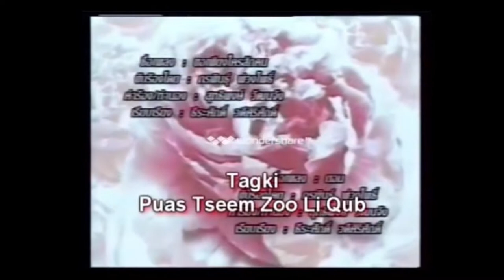Tag Kis Puas Tseem Zoo Li Qub (Better Sounding)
Lakorn: Tag Kis Puas Tseem Zoo Li Qub (Bo Tun Turns )
Starring: Johnny Anfone, Ning Kullasatree, Kade Tarntup, Jirawan Techahruvichit (Earn), & Sinitha Boonyasak.

The music is beautiful really great movie! Please don’t let it disappear!